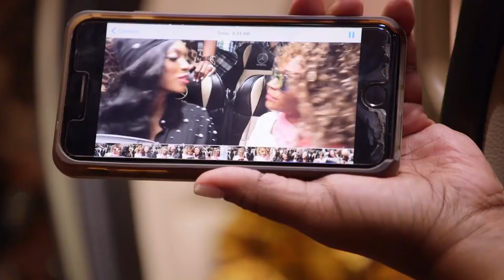RHOA: Still to Come - Mid-Season Trailer (Season 10, Episode 10) | Bravo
Prepare for a trip to Spain, roach rumors, and a new face on the Atlanta scene.

ABOUT RHOA:
"The Real Housewives of Atlanta" season ten premieres with returning cast members Cynthia Bailey, Kandi Burruss, Kenya Moore, Porsha Williams and Shereé Whitfield alongside Nene Leakes, who reclaims her peach and rejoins the group in a momentous season. Kim Zolciak-Biermann also returns as a friend. Cynthia is free and fabulous and embracing all life has to offer, from engaging in new business opportunities to taking a dip in the dating pool. Eager to move forward, Shereé is focusing on healing old relationship wounds and preparing for an empty nest with her daughter heading off to college. Meanwhile, Kenya who focuses on growing her beauty empire, is over the moon after a whirlwind romance led to marrying the man of her dreams. Fully vindicated after last season's shocking allegations, it's business as usual for Kandi, who is juggling managing the popular Old Lady Gang restaurant and planning the highly-anticipated Xscape reunion. Excited for a new start, Porsha is looking for love and embracing a new vegan lifestyle. Fresh off performing in her one-woman comedy show and back in the housewives universe, Nene returns more determined than ever to build her empire and support her family. And in her first time rejoining the group since season five, Kim is back on the scene and ready to shake things up. This season business may be booming for the ladies, but it's the friendships that are on the line when the old are threatened by the new and loyalties are put into question.